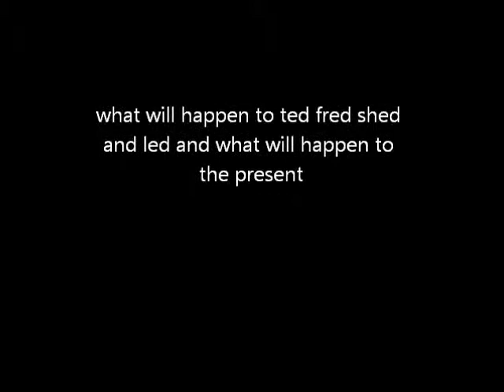time travel mayhem part 1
sprattiehunt gets a time travel machine/device from Gary and goes through time with boost 25 but end up killing a good guy named Trebreh